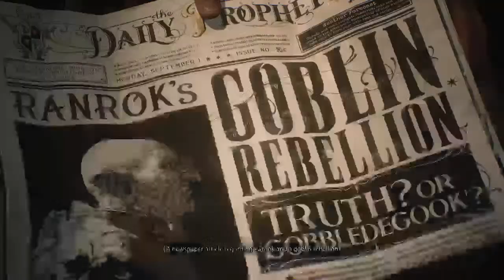Friday Night Gameplay Of Hogwarts Legacy